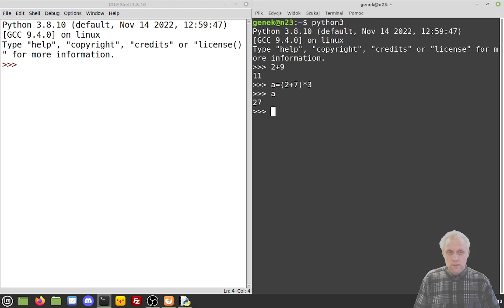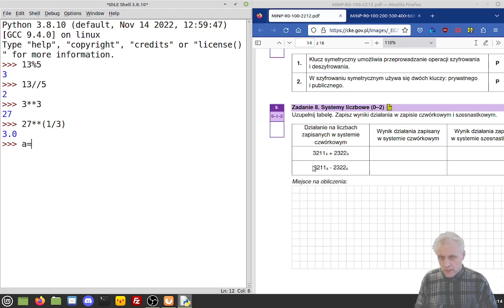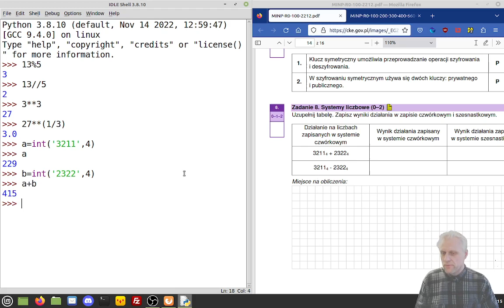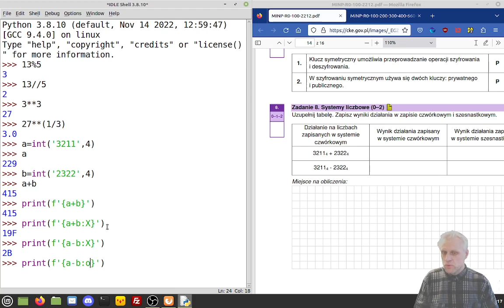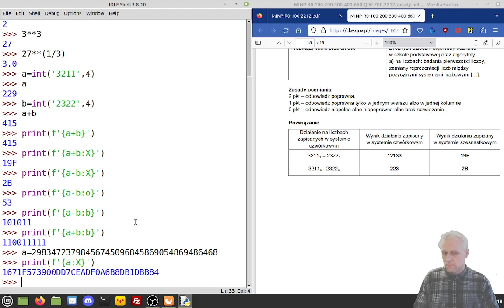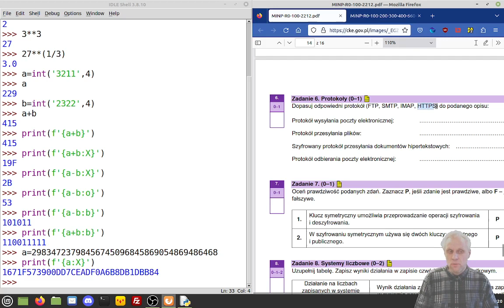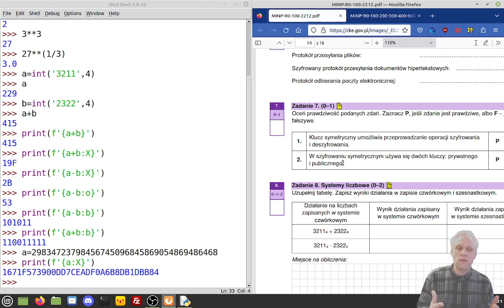Python - najlepszy kalkulator na maturę + zad 6 7 8 matura próbna CKE 2023.